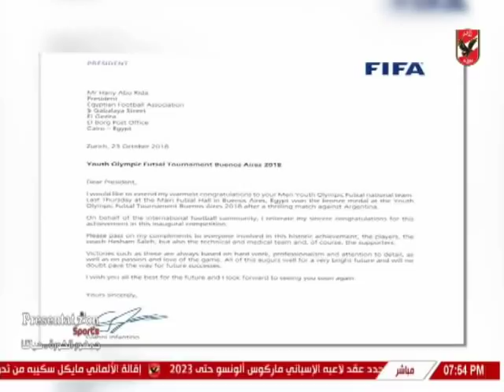حلقة الاهلى الليلة 25-10-2018